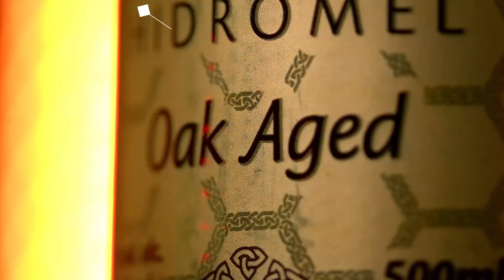SOBRE NUD3S NA DM | Cortes do Prosa Guiada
BRUNA BRAGA - Prosa Guiada #90